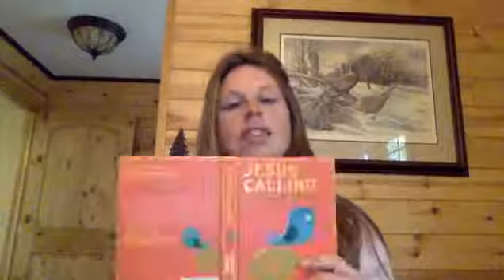Children's Morning Devotion with Mrs. Julie May 15th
Kids Message
CBC Children's Ministry
"Jesus Calling" for kids by Sarah Young